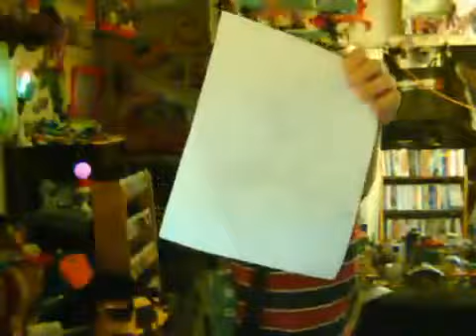The Chronicles of Chris-Chan: R E C Y C L E